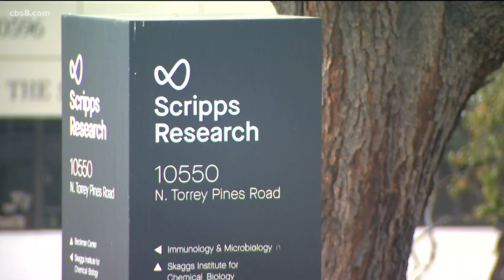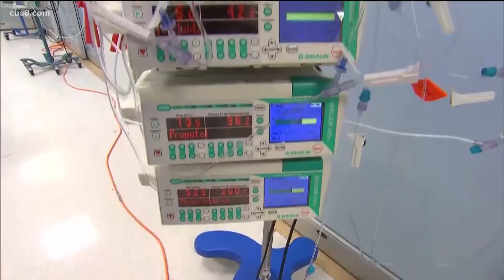COVID Variant: More cases believed to be in San Diego, new strain not yet detected in Mexico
A 30-year-old man in San Diego County has been diagnosed with the newer, more contagious strain of Coronavirus first detected in the United Kingdom.

Cutting-edge genomic sequencing allowed scientists to quickly identify this variant, which spreads up to 70 percent more easily than the normal strain of COVIID-19.

The man, who had not traveled anywhere, according to health authorities, remains isolated and is recovering at home, while the others in his household are now being tested.

Researchers say that because of how prevalent this strain has been in other parts of the world and because of travel patterns, it was bound to show up here in San Diego: it was only a question of when.

"I don't think Californians should think that this is something odd: this is expected," said infectious diseases expert Dr. Anthony Fauci, speaking Wednesday with Governor Gavin Newsom.

Dr. Fauci said there are likely more cases with this more contagious strain of Coronavirus, known as B.1.1.7, here in California and in other states as well.